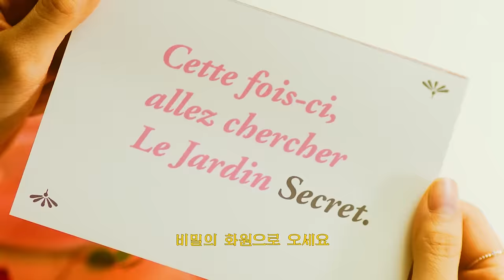[STATION] Red Velvet 레드벨벳 'Would U' MV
Red Velvet’s "Would U", the first track of STATION SEASON 2, has been released.
Listen and download on iTunes & Apple Music, Spotify, and Google Play Music